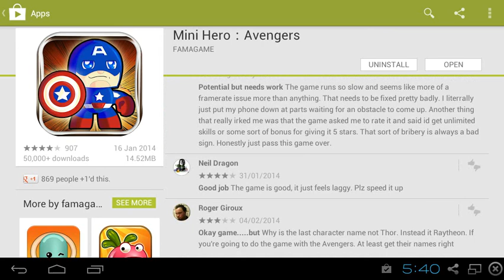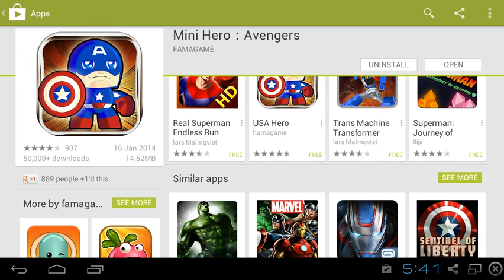Mini Hero Avengers-Android HD Gameplay